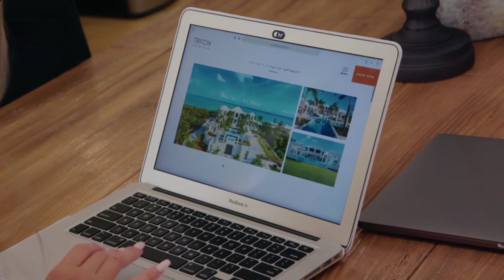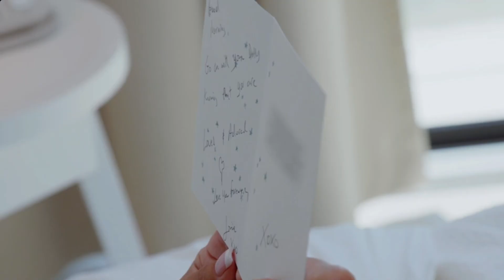The Truth About Teresa Giudice's Relationship With Louie Ruelas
They can't keep their tongues out of each other's mouths when they're not getting busy five times a day. But are Teresa and Louie a match made at the Jersey Shore, or is he just a gold-digging Italian Stallion?

It's official | 0:00
Protecting his rep | 0:52
Heaven sent | 1:42
Put a ring on it | 2:18
Playing house | 3:02
Tough crowd | 3:45
Joe's seal of approval | 4:26
Romance in the air | 5:23
Tying the knot | 6:19
Mediterranean honeymoon | 7:33
XXXtra spicy | 7:59